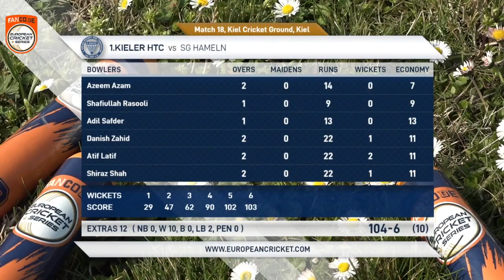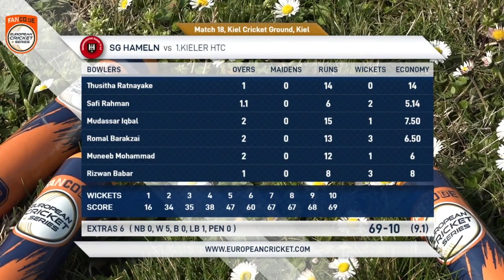Match 18 - SGH vs KHTC | Highlights | FanCode ECS Germany Day 5 | Kiel 2021 | ECS21.405